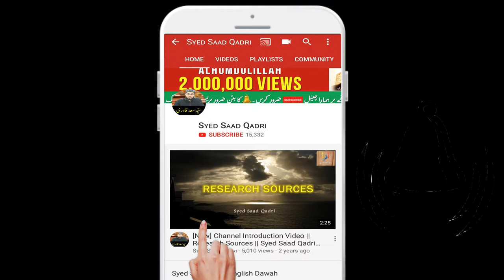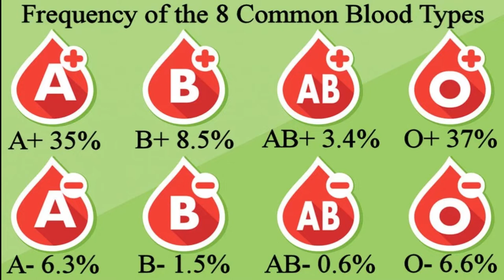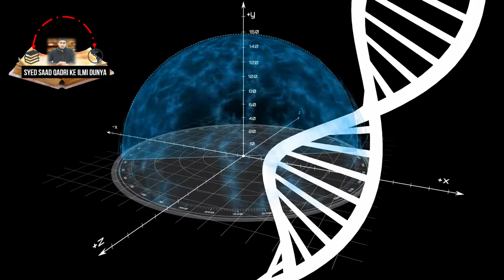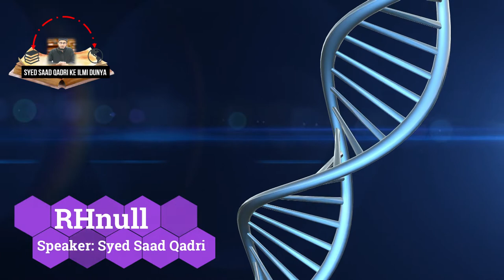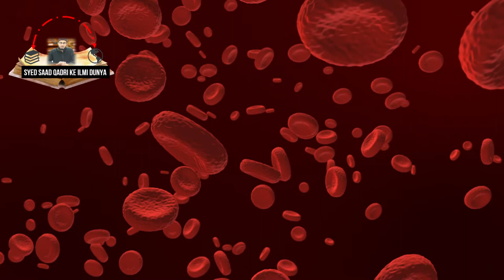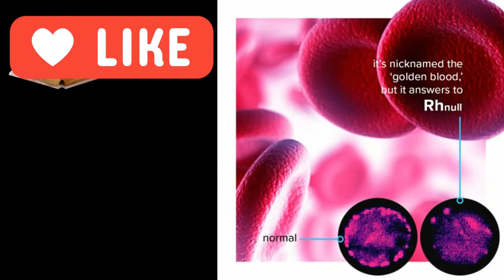Dunya ka Rarest Blood Type kaunsa hai | कौन सा रक्त समूह सबसे दुर्लभ है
कौन सा रक्त समूह सबसे दुर्लभ है

Dunya ka Rarest Blood Type kaunsa hai